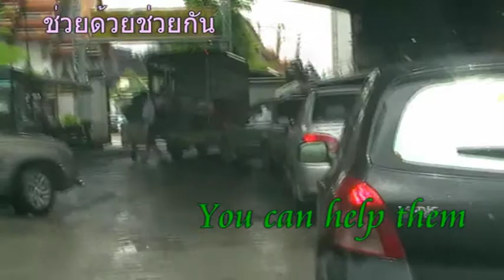Dogrescue191 Cancer วัดหลวงพ่อโบส์ถน้อย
Dogrescue191 Cancer วัดหลวงพ่อโบส์ถน้อย  Foundation For Stray Dogs was bulided by Dr. Auritouch Rodnirun in 2003 . That has 3 projects 1. Dogrescue  2 Stop dogs drop - stop dogs-accidents  - stop dogs-cruelty 3.  the ethical treatment of animal to human-moral.